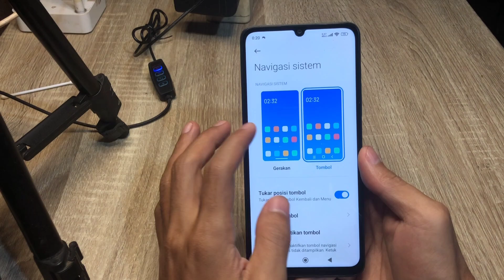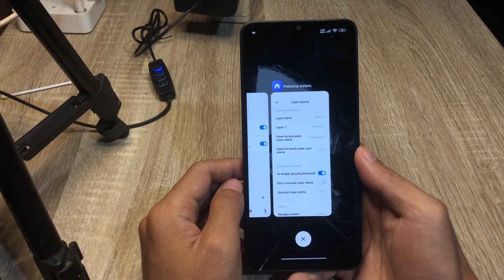Cara Menghilangkan Tombol Navigasi Di Hp Redmi 13c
Ingin tampilan layar hp redmi 13c kamu lebih luas dan bersih? Dalam video ini, kami akan menunjukkan cara menghilangkan tombol navigasi dan menggantinya dengan navigasi gestur. Dengan navigasi gestur, kamu bisa mengoperasikan hp dengan lebih leluasa dan tampilan jadi lebih modern.